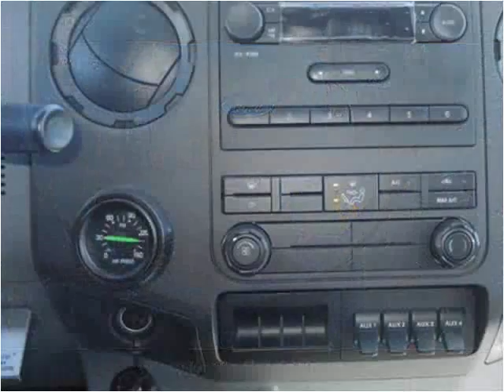2015 Ford F750 New Cars Manassas VA